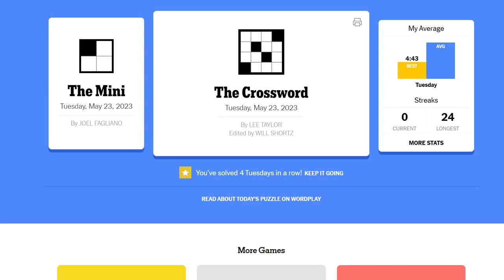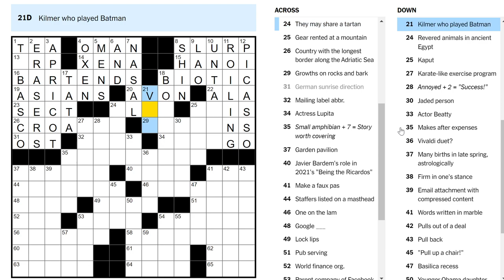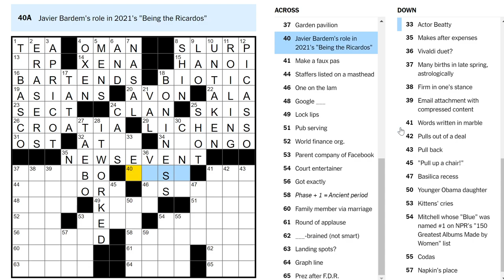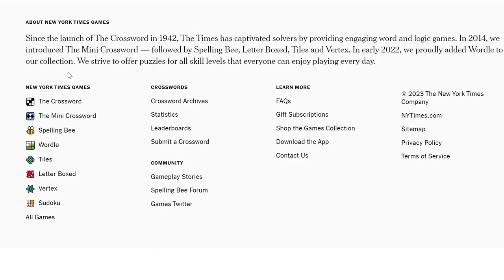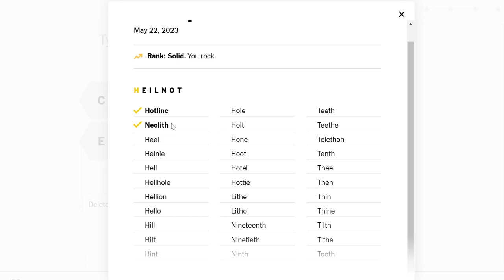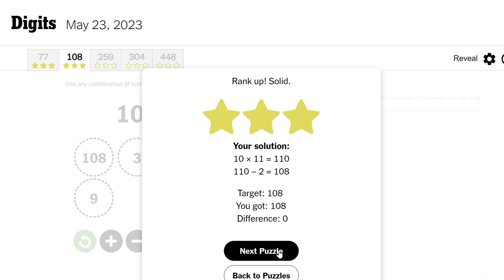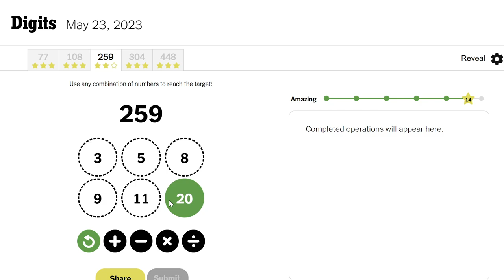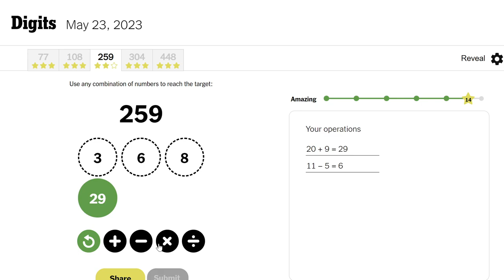Revered animals in ancient Egypt (Tuesday crossword)